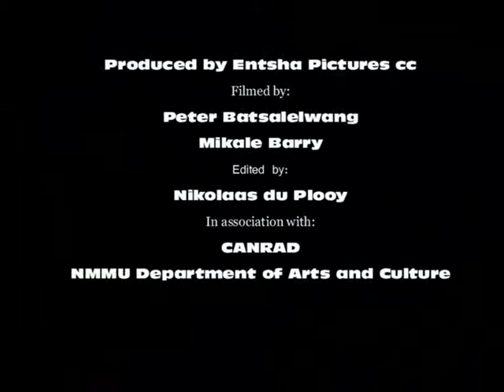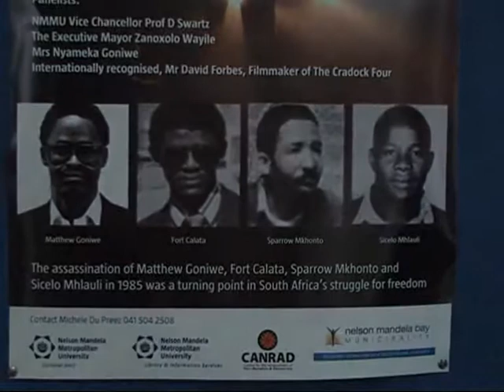Canrad Cradock 4 05